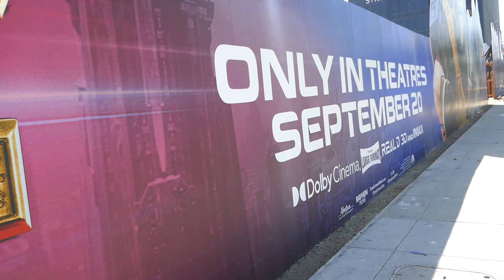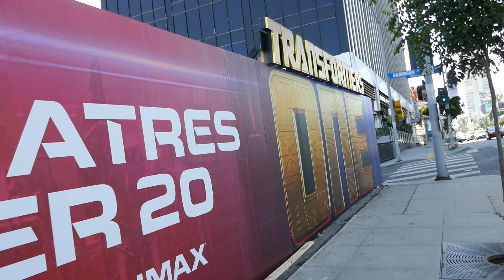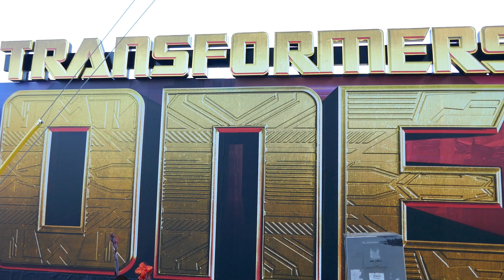Transformers ONE Chris Hemsworth Billboard Sunset Blvd Los Angeles California USA August 30, 2024